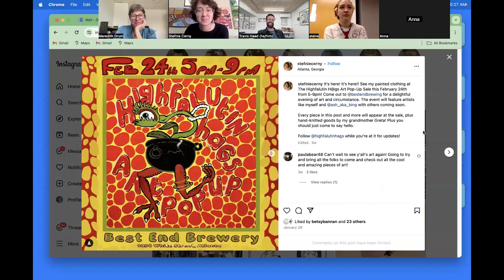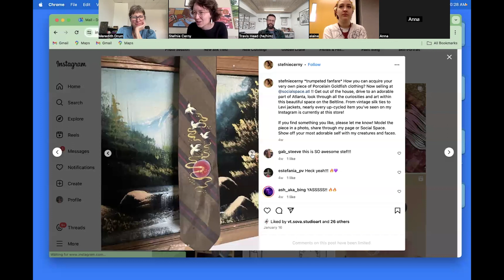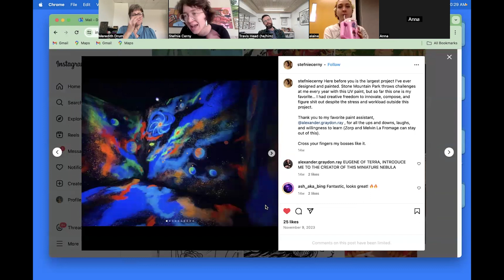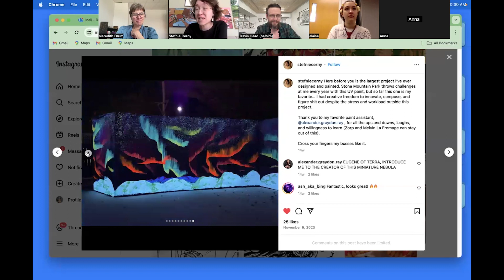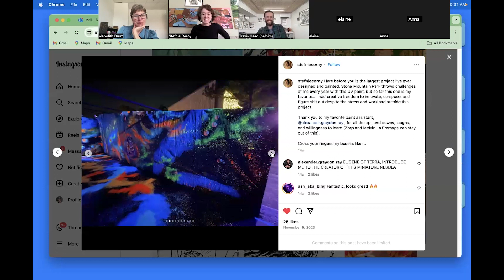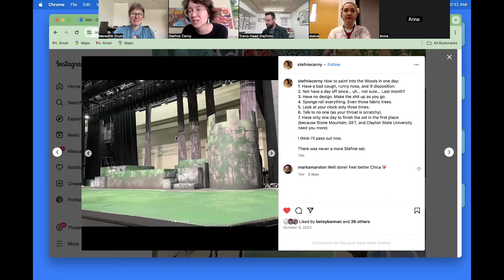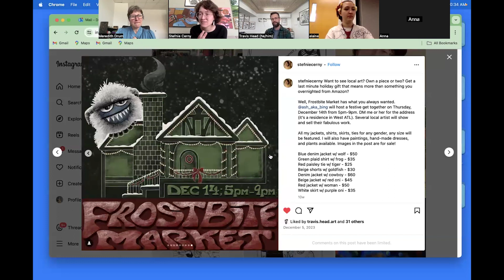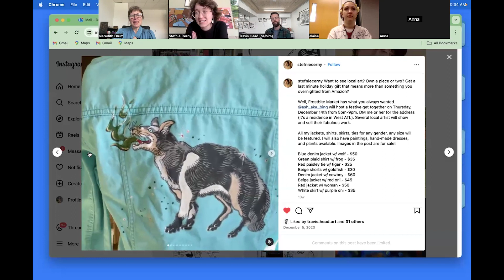Artist Virginia Tech Alum Stefnie Cerny, BFA School of Visual Arts, BA Theater Arts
Artist Talk by Virginia Tech Alum Stefnie Cerny, BFA School of Visual Arts, BA Theater Arts